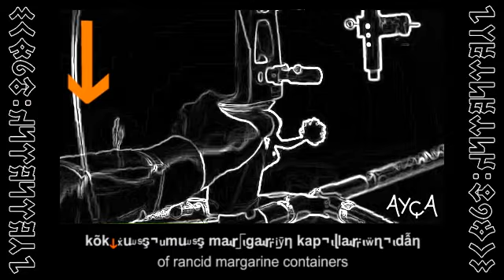Drosera Pikseller | Latchkey Pokies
SONGLINE: rancid vegemite margarine
YER: Cowra, Lawson

Flashback relic of the unfurling drosera.

/ hybrid turkic turkish with english subtitles /